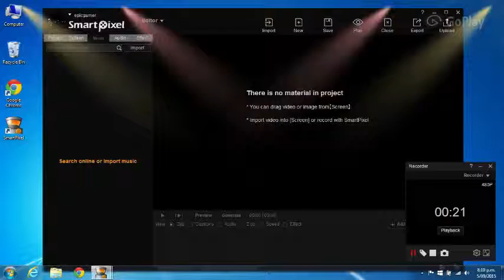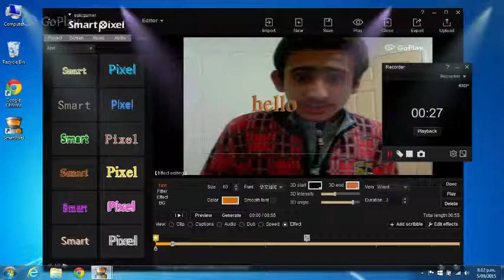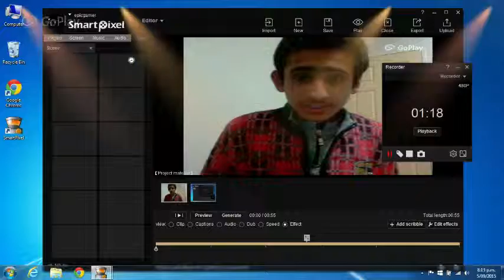how i record my computer stuff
shared on google